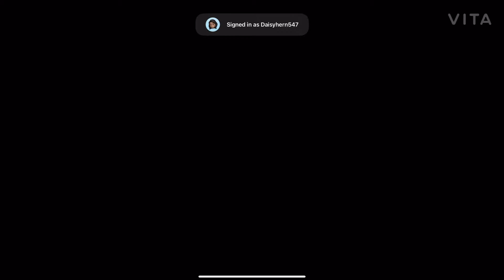Another racing game/vlogmas day 30